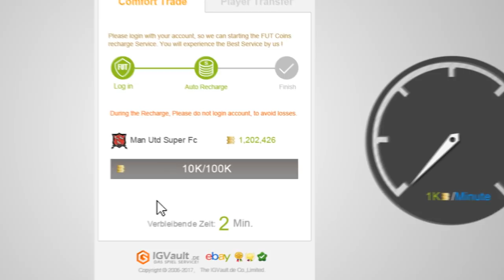FIFA 18: Der Dortmund Zerstörer - Deal with IF Bebou! || MGT